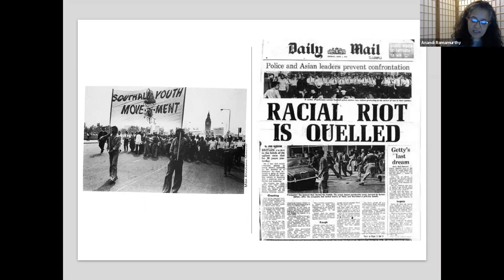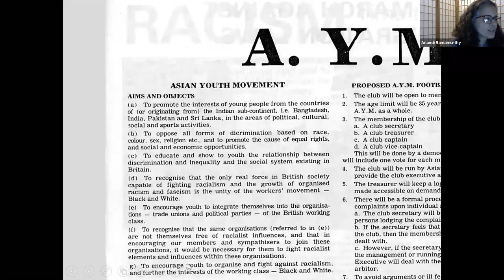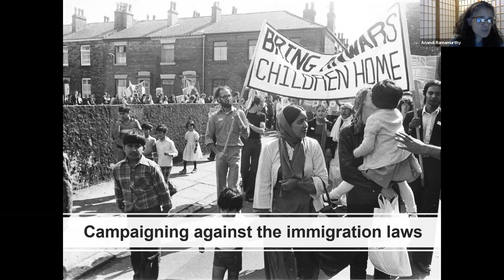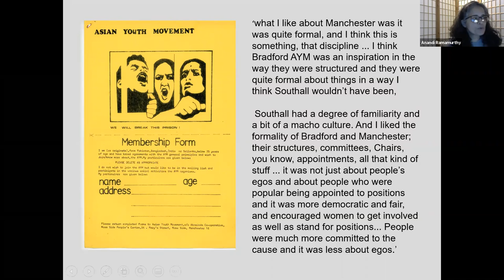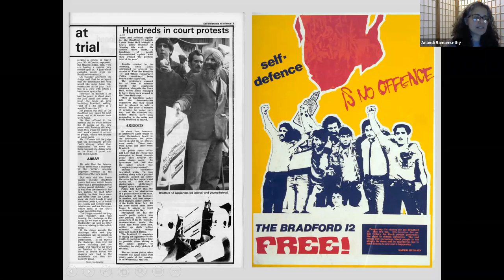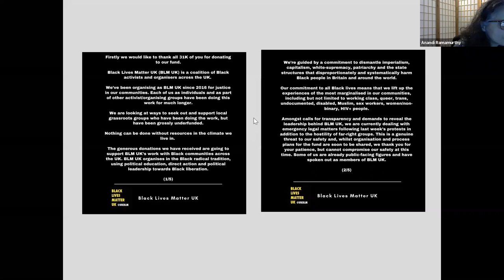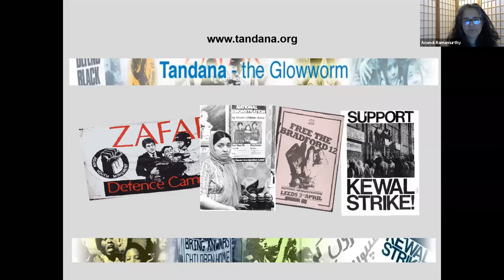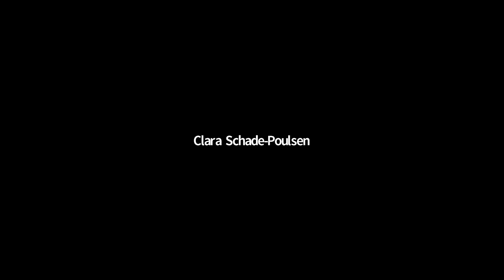Racism and Britain's Asian Youth Movements | SOAS University of London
Racism and Britain's Asian Youth Movements was recorded on the 4th of November 2020 with Anandi Ramamurthy, Reader in Post-Colonial Cultures, Sheffield Hallam University.